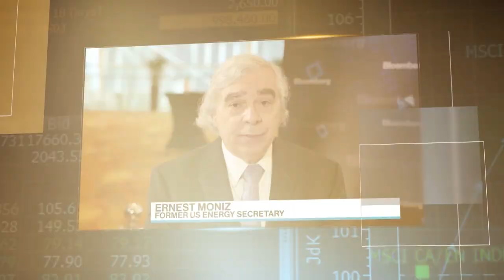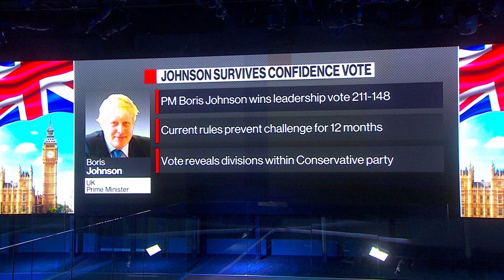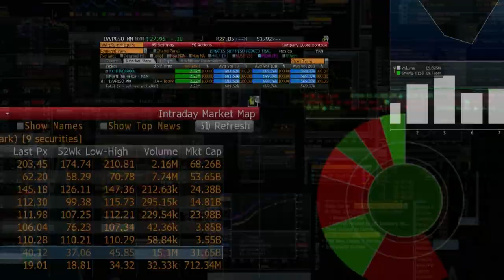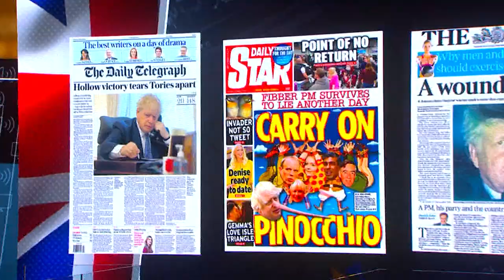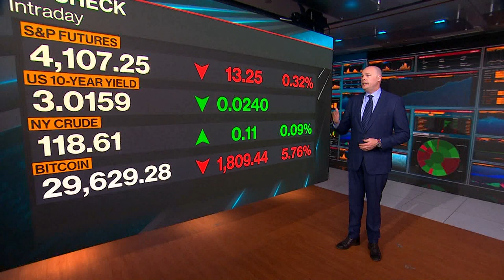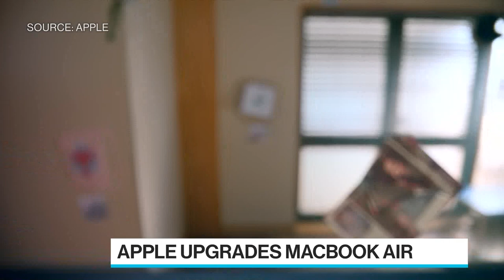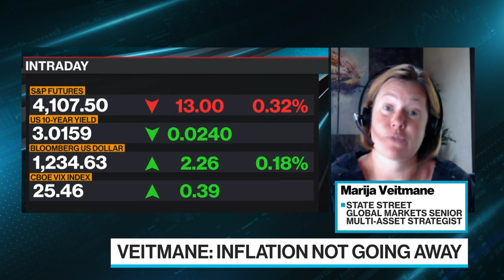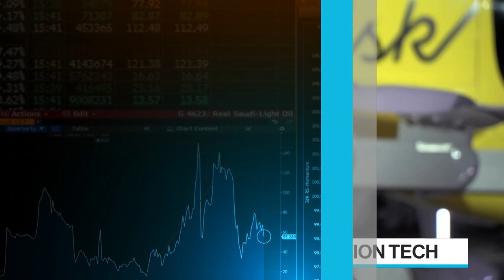'Bloomberg Surveillance: Early Edition' Full (06/07/22)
Bloomberg Surveillance: Early Edition, live from London and New York. Francine Lacqua, Anna Edwards, Matt Miller, and Kailey Leinz deliver the latest news and analysis on the markets with leaders in global finance and economics. Corrado Passera, Illimity CEO and Founder, sees dynamism in M&A. Marija Veitmane, Senior Multi-Asset Strategist at State Street, says recession risk is overstated. Lord Robert Hayward, Conservative Peer, says Boris Johnson's personality is the problem, not his policies.